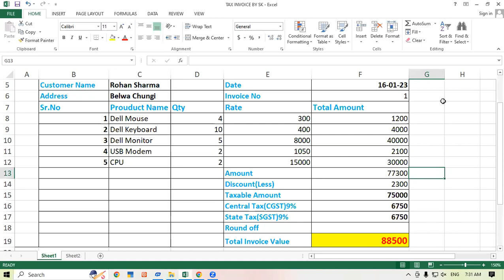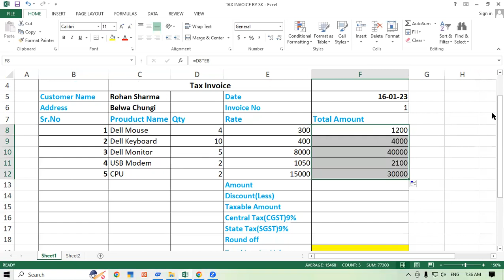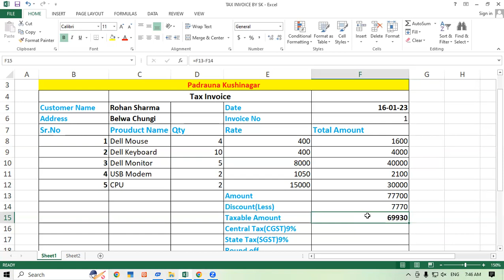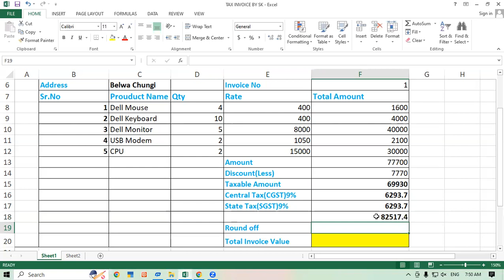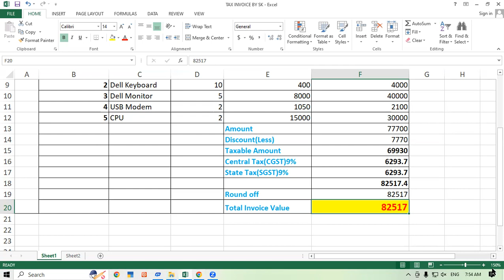About Tax Invoice in Tally Prime | GIT Education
About Tax Invoice in Tally Prime.